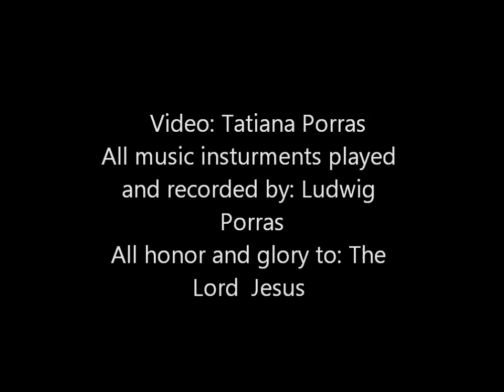AUTUM LEAVES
AUTUM LEAVE by Johnny Mercer
Flamenco flavour version by: Ludwig Porras